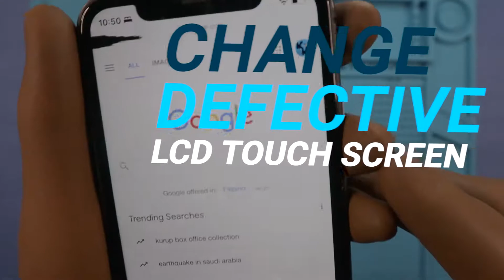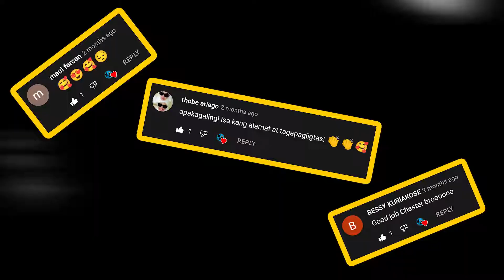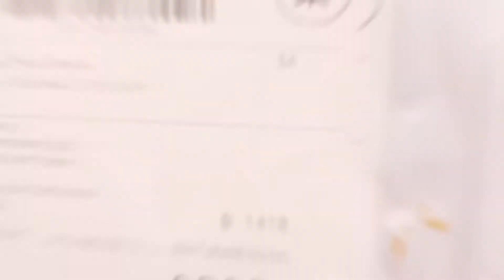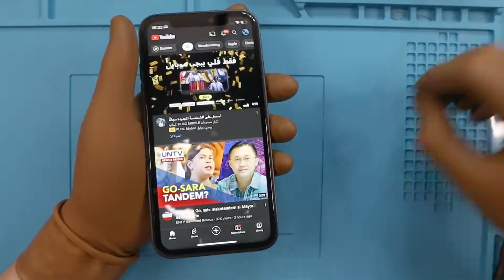How to Convert iPhone 11 to iPhone 12 | LCD Replacement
ORAYT! What's up Shabab! This is CHESTY VLOGS,
a nurse by profession, maintenurse is my passion.

I made this video to share with you the DIY of how I converted the iPhone 11 to look like an iPhone 12 by changing the old and damaged housing and LCD replacement.

iPhone 11 teardown, disassembly, iPhone 11 LCD replacement.

I hope you can learn and somehow be entertained.

Below is the link to an online store for:

iPhone 11 to iPhone 12 Housing:

iPhone 11 LCD: